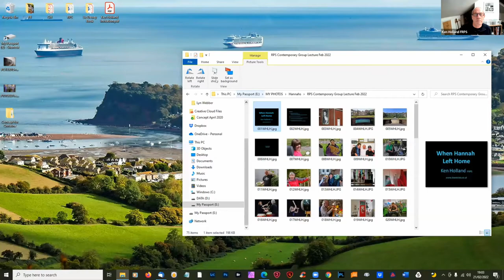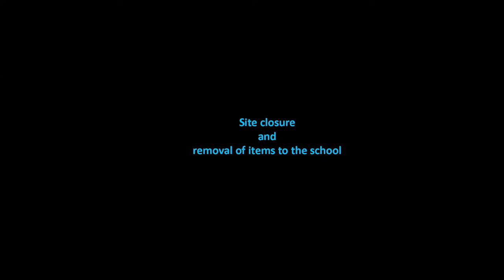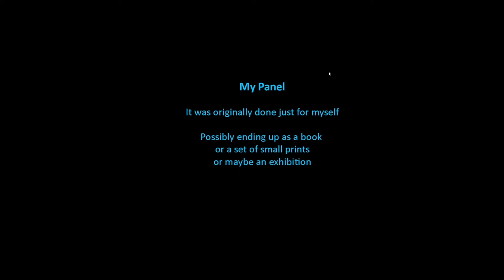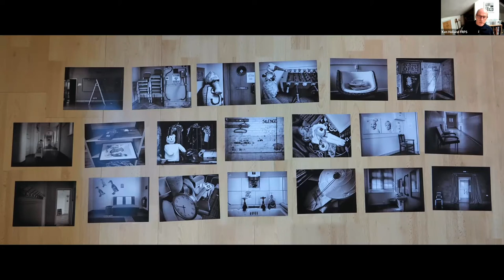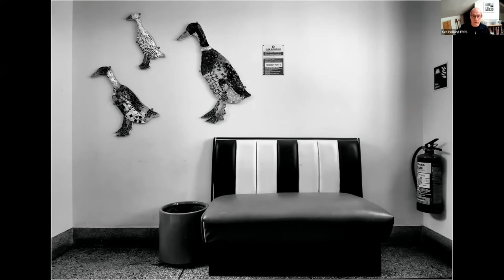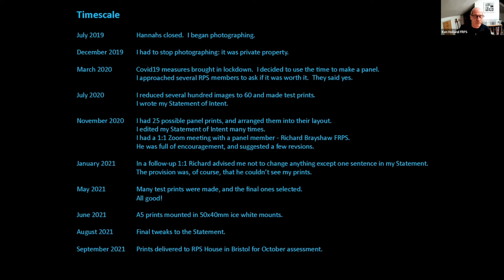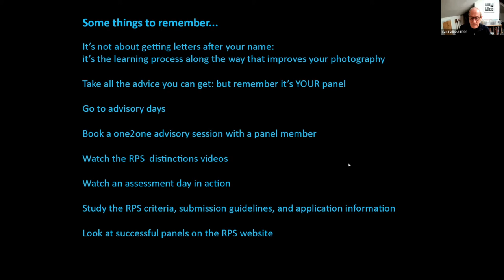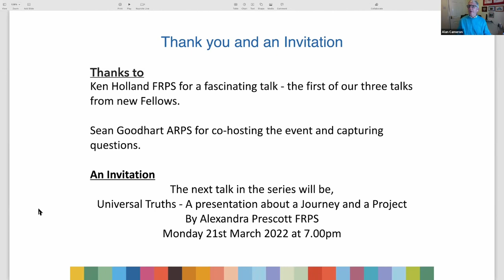RPS Contemporary Group | Ken Holland FRPS: When Hannah left Home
About Ken:  I am a Fellow of the Royal Photographic Society, a member of the RPS Contemporary Group, and a member of the RPS panel that awards Licentiate distinctions.  I am an Honorary Life Member of my local Dawlish and Teignmouth Camera Club, and I have lectured at Camera Clubs for over 35 years.  I have degrees in Social Sciences and Education.  I worked in primary education for many years and later at the University of Exeter.  I have taught City & Guilds Photography locally.  I live in beautiful South Devon, where I also enjoy walking, swimming and playing guitar.

Ken's talk:  When Hannahs, a local charity for disadvantaged young people, was closed I felt compelled to photograph the building before it was emptied.  I had enjoyed many happy times there.  The photographs I was making gradually began to bring back memories of the traumatic day when I ended my teaching career, due to stress.  I soon realised that the process of making, editing and printing the images was becoming a therapy: more effective than when I had tried to verbalise my feelings in counselling sessions.  Each image became a visual metaphor for my stress.  Initially this very personal project was purely for my own benefit, and it was only when I started to arrange them as a panel that I considered submitting my work for a Fellowship.